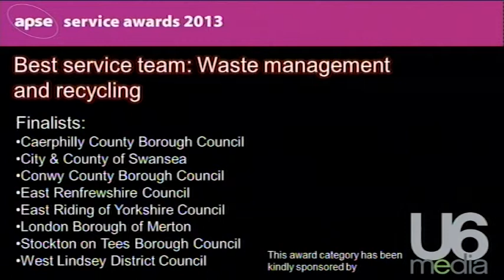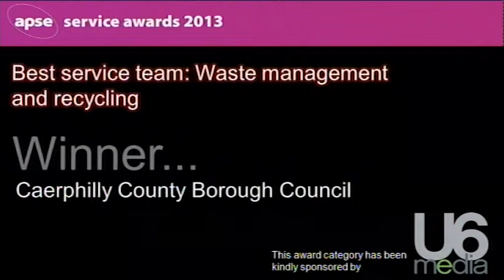Best service team Waste management and recycling